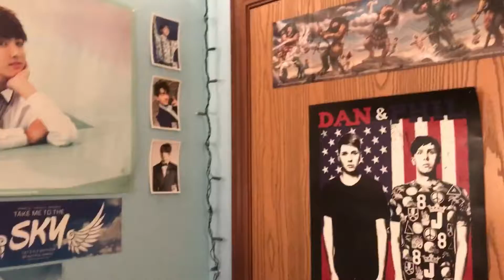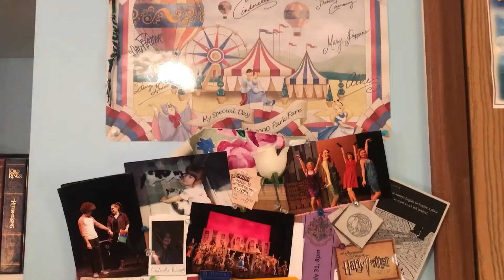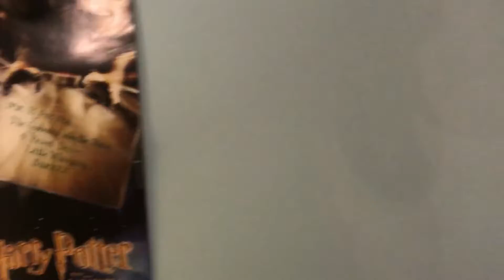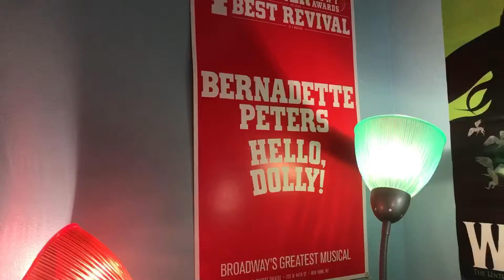Room tour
This room has been my safe space for 6 years and I'm really sad to say I'm not going to be living in it 100% of the time anymore. I'm so proud of the way my room looks and how much work I've put into decorating it. Starting tomorrow it will never look the same because I'm beginning to pack for college. Honestly this video is just for me to remember my wonderful room.

*:･ﾟ*:･ﾟ*:･ﾟ

*:･ﾟ*:･ﾟ*:･ﾟ

"Don't let the Muggles get you down!"